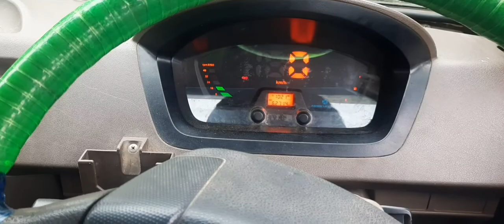Ashok leyland dost comercial vehicle